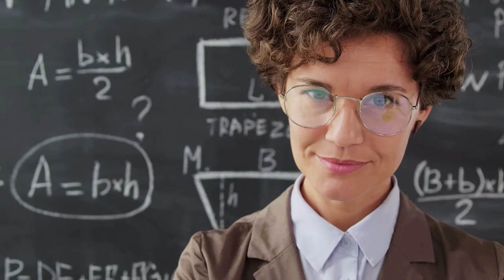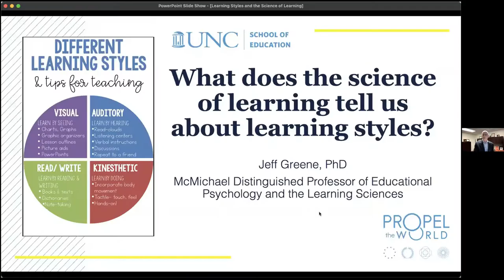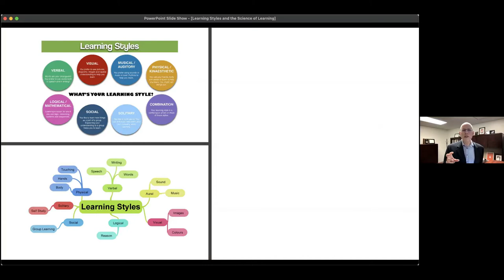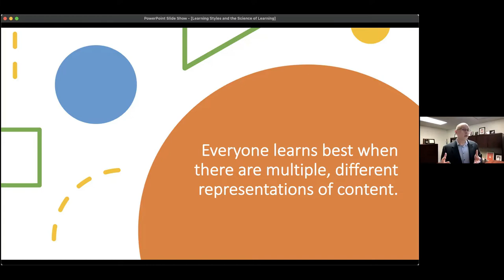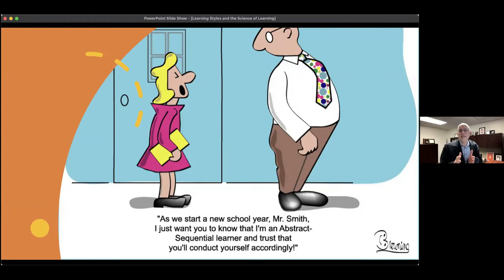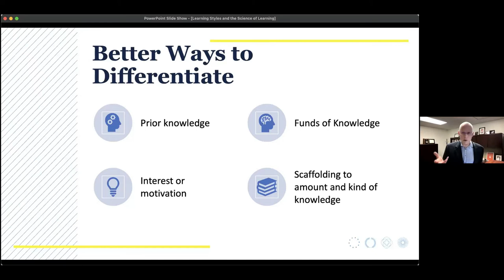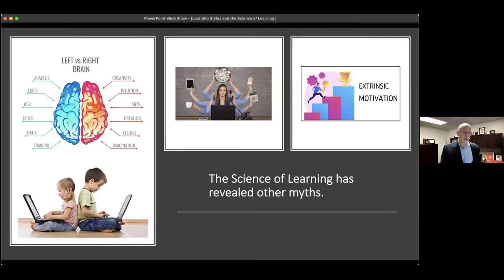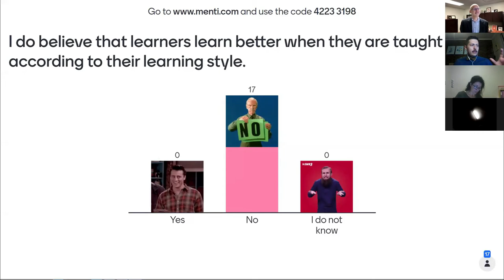Woeker Wakker Weet - Episode 5: Jeff Greene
Jeff het 'n groot deel van die gehoor tydens die aanbieding oortuig dat leerstyle 'n mite is. Iets wat ek self nie wou hoor nie. Sy argumente is goed gegrond en dit is die moeite werd om daaroor te reflekteer.

Jeff is 'n Professor in Sielkunde by die universiteit van North Carolina